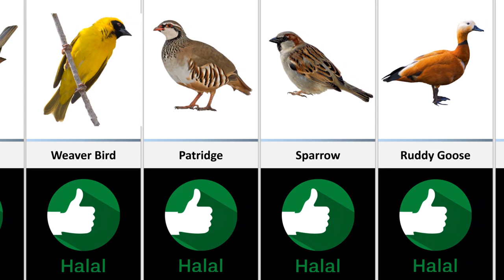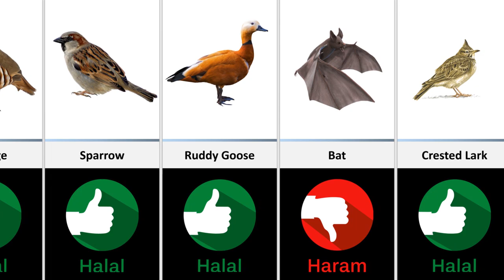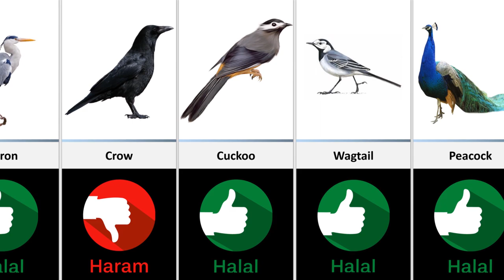Halal And Haram Birds In Islam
The birds which peck only (To peck the corn is a sign of lawfulness and to tear the flesh with claws is the sign of prohibition.) but do not cause wound with their claws and do not prey such as sparrow, pigeon, dove, partridge, cock, quail, duck, charkavva, lark, crane, mina, parrot etc. are all permitted.